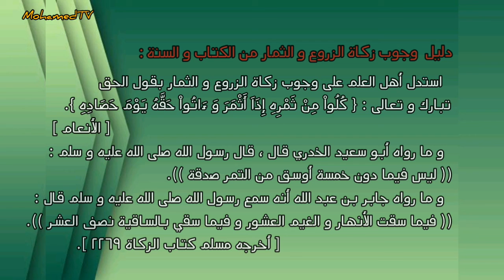ما دليل وجوب زكاة الزروع و الثمار من الكتاب و السُّنة ؟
س٧٤٠ صفحة ١٦٧ موسوعة كنوز المعلومات